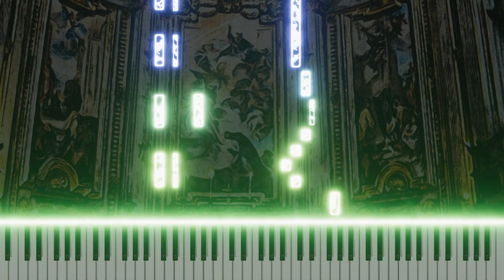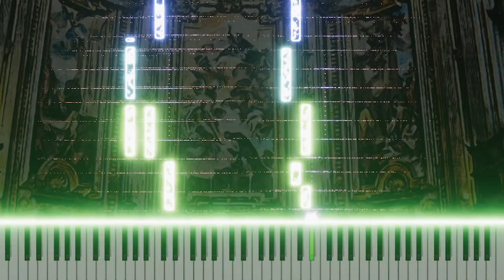Vivaldi's 'Armida al campo d'Egitto' Andante - Harpsichord Version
Experience the soothing melodies of Antonio Vivaldi's Andante from Armida al campo d'Egitto, RV699, now elegantly adapted for the harpsichord. This version brings a new dimension to Vivaldi's composition, highlighting the unique capabilities of the harpsichord to produce both delicate and dynamic sounds. Perfect for a moment of tranquility, this arrangement offers a delightful journey through the intricate landscape of baroque music, showcasing the timeless allure of Vivaldi's work in a fresh, captivating manner.